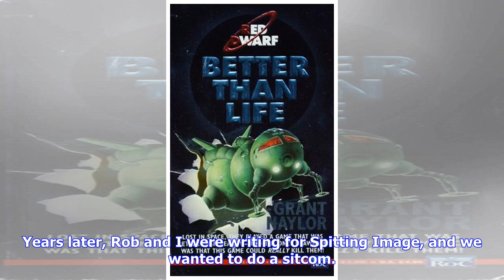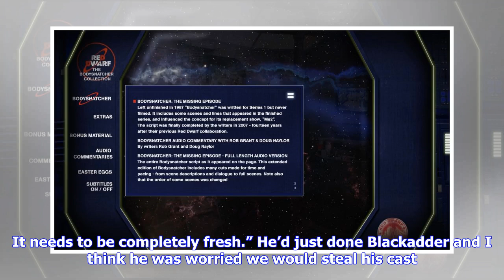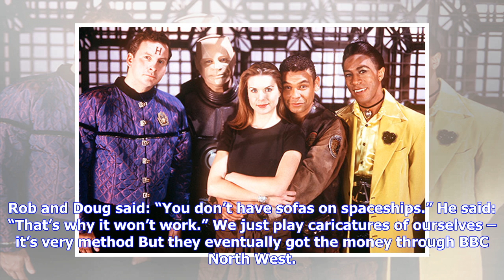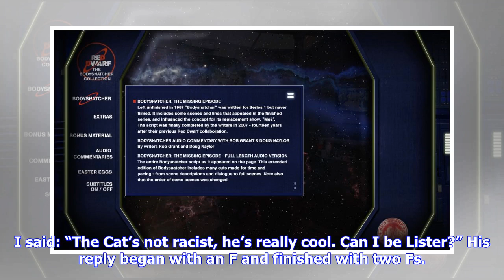How we made Red Dwarf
Rob Grant and I were writing a Radio 4 comedy show called Son of Cliché in which there was a recurring sketch called Dave Hollins: Space Cadet, a parody of Alien, with a lone survivor and a computer, voiced by Chris Barrie. I remember watching [70s sci-fi comedy movie] Dark Star and saying: “It’s crazy no one’s done a sitcom like that.” Then we went to the pub and forgot all about it. Years later, Rob and I were writing for Spitting Image, and we wanted to do a sitcom. We had been introduced to ...